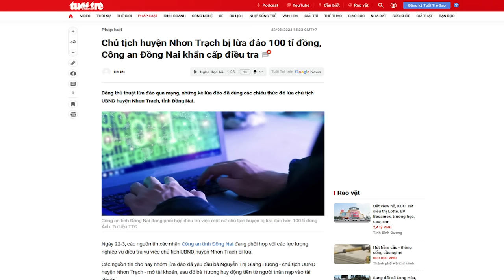Chủ tịch huyện "bị lừa" 170 tỷ và trách nhiệm của Tổng Trọng?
“công luận đã nghi ngờ thông tin vừa kể và cho rằng, muốn leo lên chức chủ tịch huyện thì phải đạp lên bao người, chủ tịch lừa người ta thì có, chứ ai lừa được chủ tịch,”.